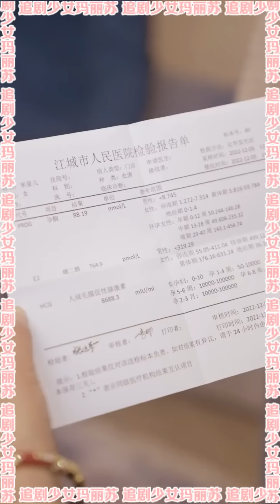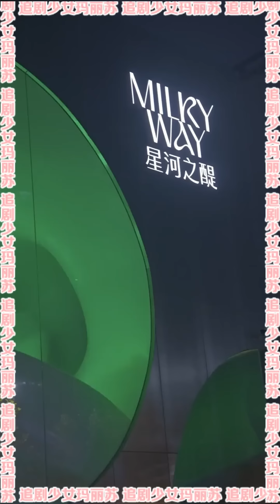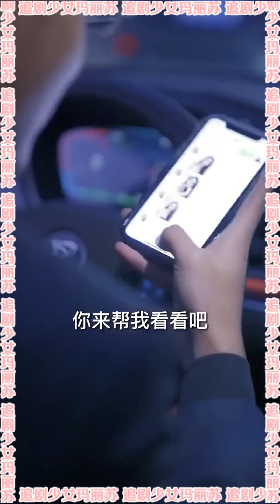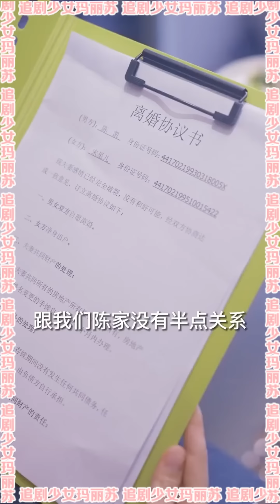隐婚多年被人百般羞辱，她势要把所有的不公讨回！《豪门儿媳绝美逆袭》豪门